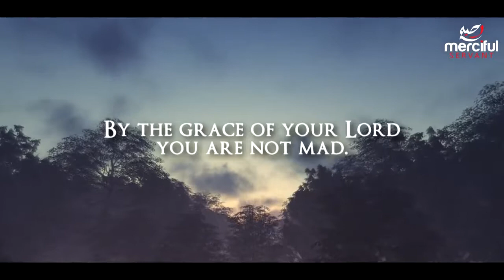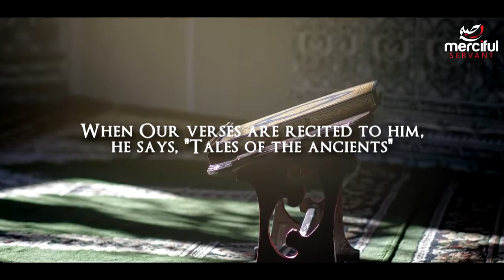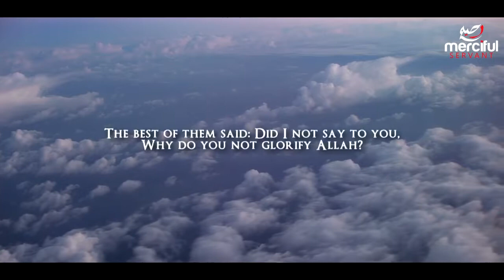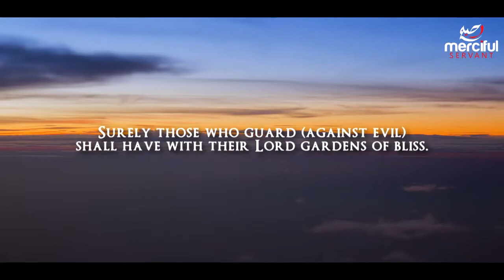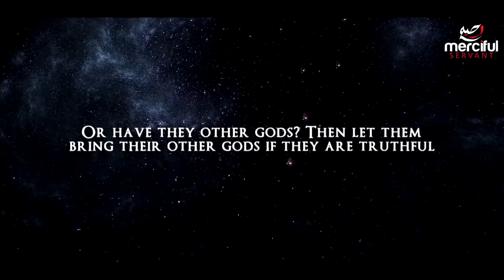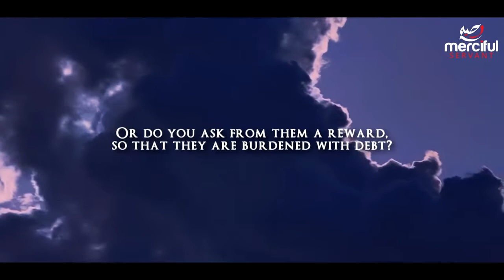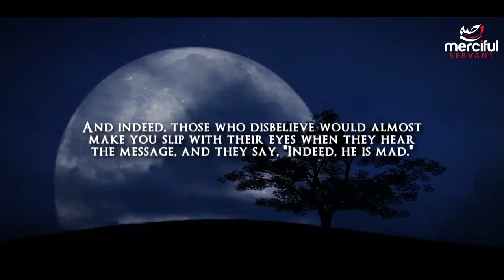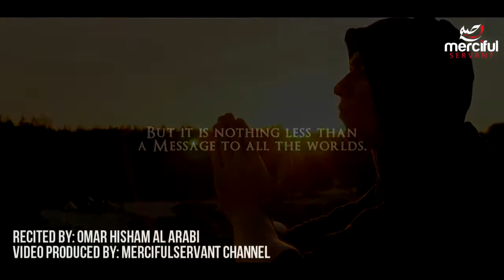Surah Kalam (the pen)